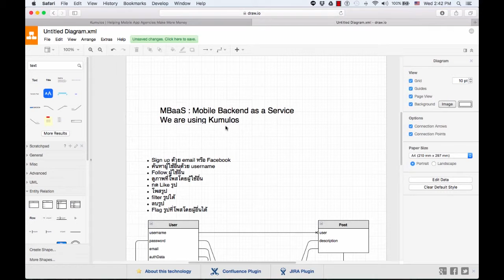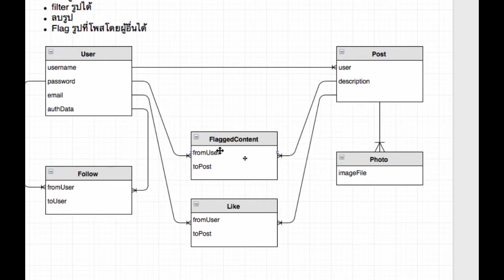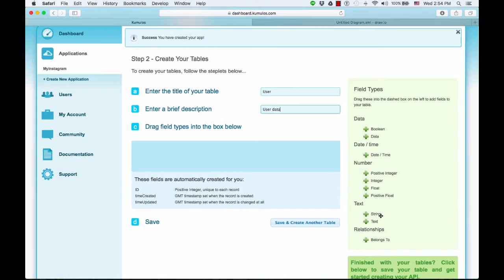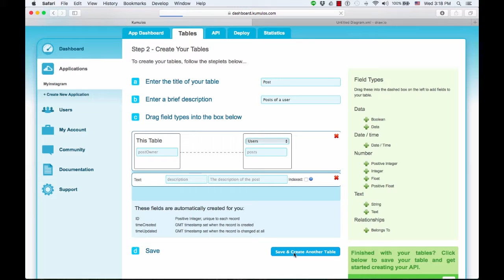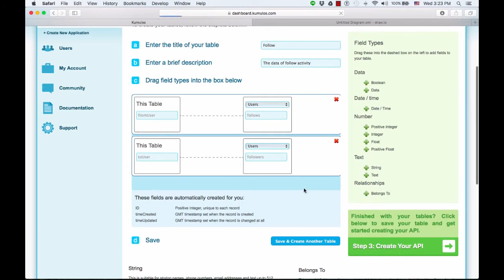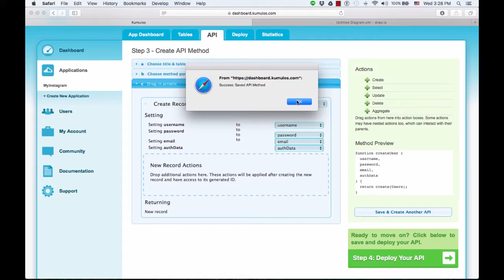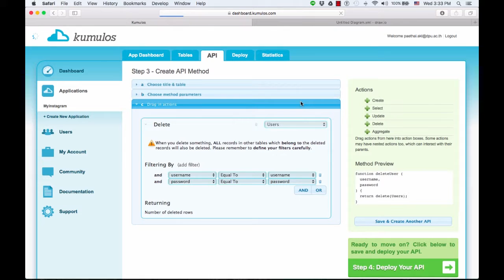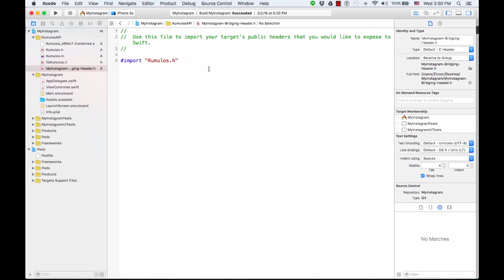การเริ่มต้นกับ Kumulos, Pt. 1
This video, produced by some of our users in Thailand, shows you how to get up and going in Kumulos - in Thai!

เรียนรู้การใช้งาน Kumulos API ด้วยการสร้างหน้าเพิ่มผู้ใช้อย่างง่าย

Thanks to Kumulos user Paethai for putting this together.

Since this video was made, we've upgraded our SWIFT SDK. You can read more in our comprehensive online documentation:

Not using Kumulos yet? Try us for FREE today!